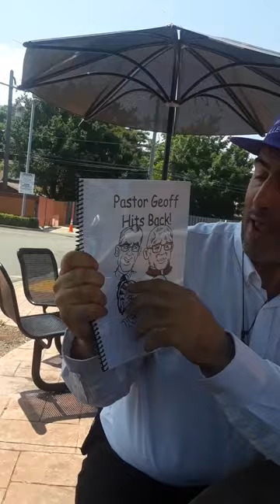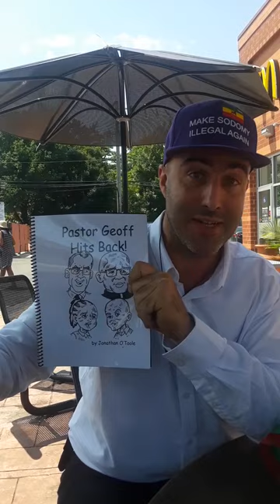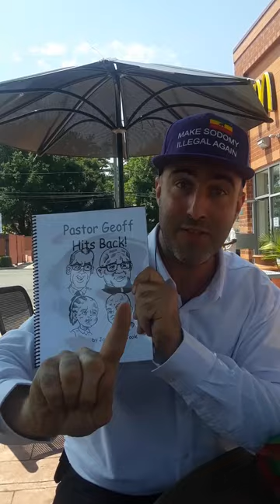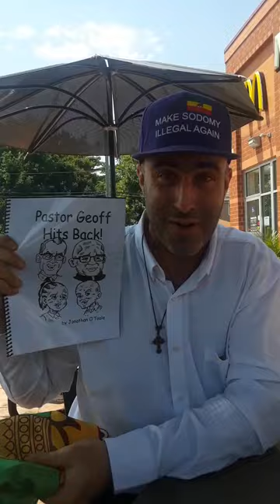Attempted Seduction of Africa: Christ Will Destroy the Sodomites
They'll shut me down ANY DAY!  Follow me at JonathanOToole.com ProjectSEE.com before this channel is shut down again! The Lord Jesus Christ Will Protect His People from the Destruction of Sodom and Gomorrah.  Stop Exporting Evil!